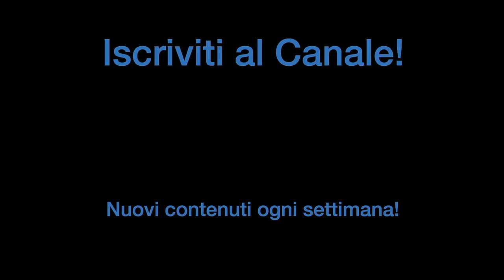IL FILL PIÙ POTENTE che ABBIA MAI SUONATO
In questo nuovo Fill in the Pocket, ti mostro come sfruttare al massimo una batteria con doppia cassa per creare un fill esplosivo. Bonus: ti svelo anche il segreto di Yamaha per posizionare perfettamente il charleston con la doppia cassa!

- Tutte le informazioni sulle batterie e l'hardware Yamaha le trovi qui